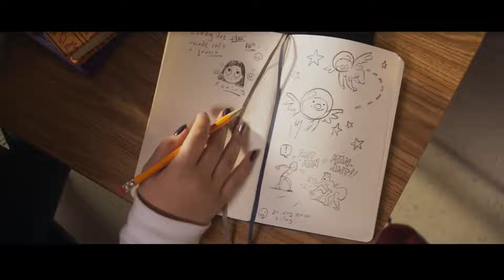Marvel Studios’ Ms Marvel Official Trailer Disney+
Ms. Marvel, an Original series from Marvel Studios, starts streaming June 8 on Disney+.